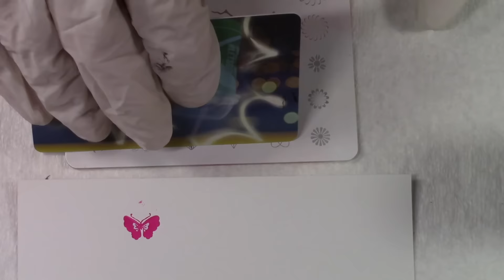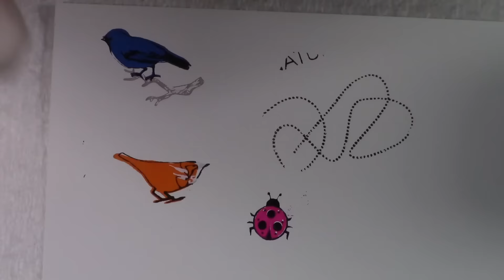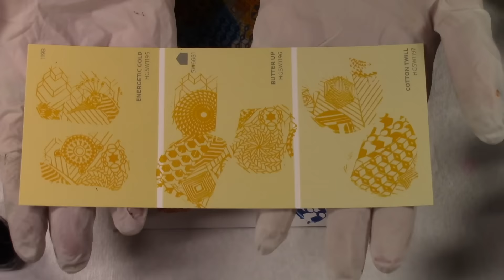CICI&SISI Acrylic Plate REVIEW PART 2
I am very Impressed with these Acrylic Stamping Plates.

--After you do 1-2 layered images you really get the hang of it and then the possibilities are endless.--

Amazon Links for CICI&SISI Acrylic Plates

Stampers Used and Links

Cheap Amazon Deals- clear firm stamper

Thank you Everyone for watching My Video's .